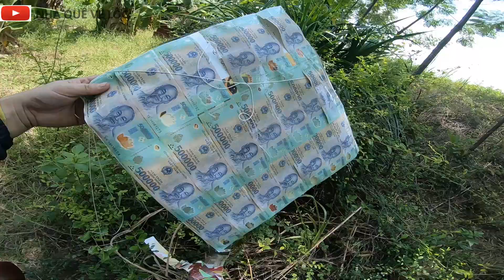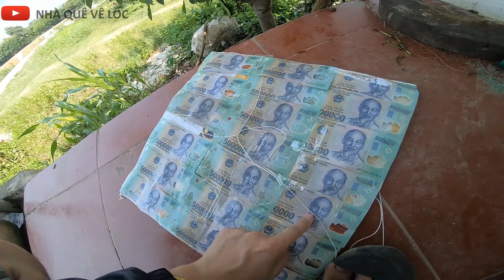NHẶT ĐƯỢC CON DIỀU 10 TRIỆU , NHẶT ĐƯỢC CON DIỀU LÀM TỪ TIỀN | NHÀ QUÊ VÊ LỐC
TÔI NHẶT ĐƯỢC CON DIỀU 10 TRIỆU DO TÔI TỰ LÀM HIHI. AE TRÁNH HIỂU LẦM NHÉ